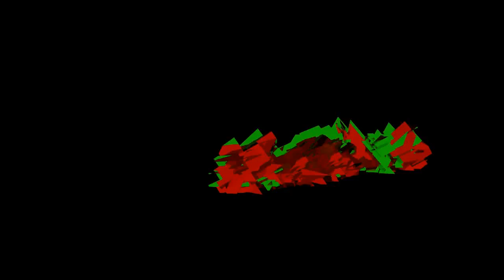Dark soul II episode 17: mais oui, toujours plus de fantômes rouge --"